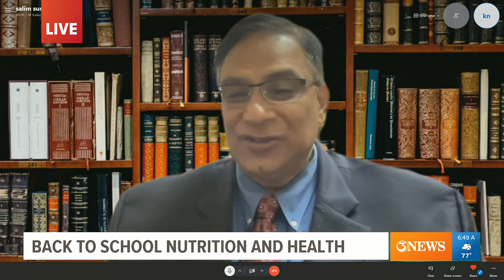Dr. Surani discusses about back to school nutrition and health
Dr. Surani discusses with KIII about back to school nutrition and health.